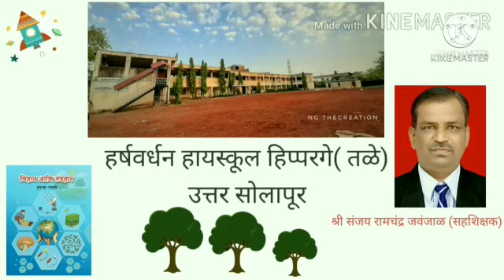दैनंदिन जीवनातील विज्ञान व्हिडिओ क्रमांक पाच